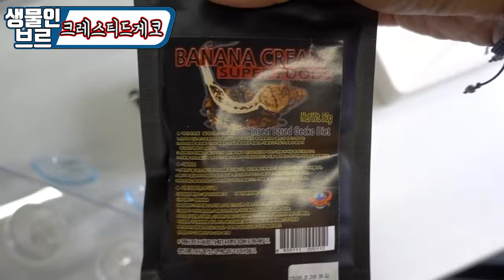죽다 살아난 도마뱀 요놈(?)"사육방법"을 파헤쳐 보겠습니다.[정브르]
크레스티드게코는 뉴칼레도니아 섬에서 주로 서식하며, 그 곳에서 멸종이 되었다고 보도가 된 바 있습니다.

하지만 마다가스카르 섬에서 대량으로 발견이 되면서 다시 부활을 했는데요!

지금은 번식도 많이 되어지고 자연의 개체수도 복구가 되어, 다시 사육을 할수 있게 되었습니다.

멸종되었다고 보도 된 이유는 " 불개미 " 때문이라는데요.

이때만 해도 크레 말고도 다른 몇종류도 멸종이 됬다고 하네요..후덜덜

어쩃든 다시 사육을 할수 있다는 자체가 너무 좋은것 같고,

크레는 베이비 때부터 성체까지 사육이 쉽고 , 여러분들도 손쉽게 사육이 가능하다는점이 큰 장점입니다!

번식도 좋고 냄새도 안나고~~ 하핫^^;;